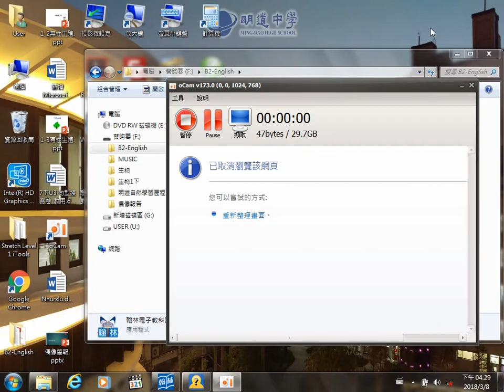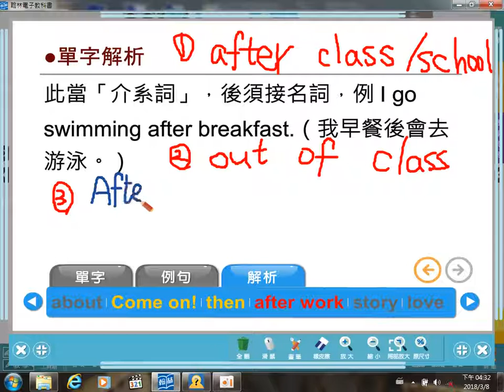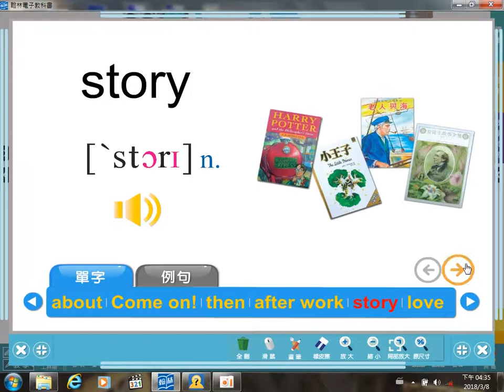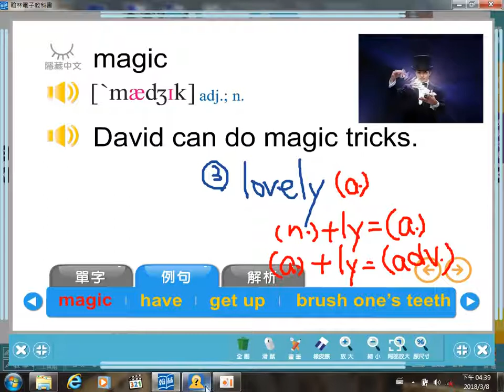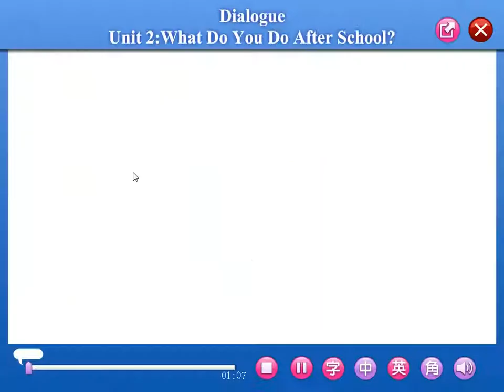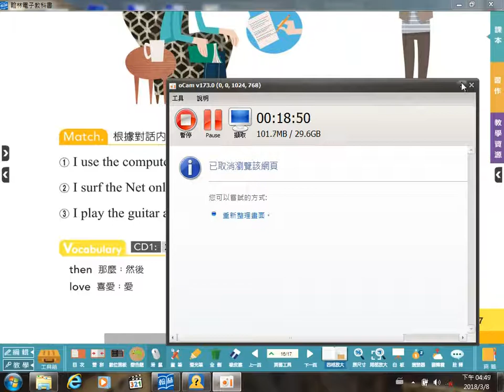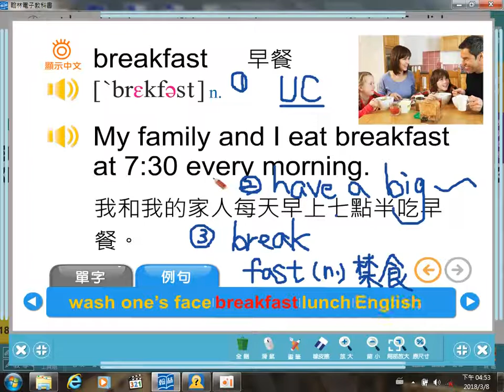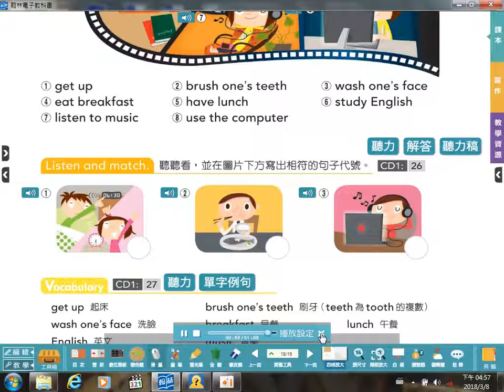翰林版B2L2 對話-2(P.17)